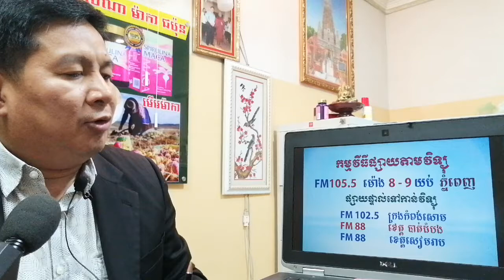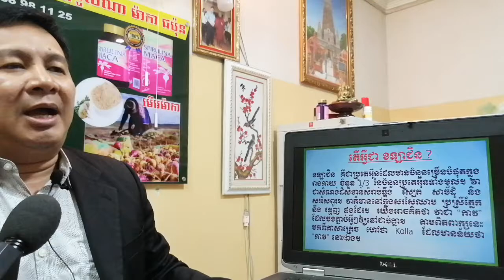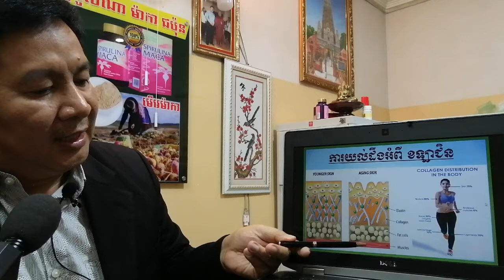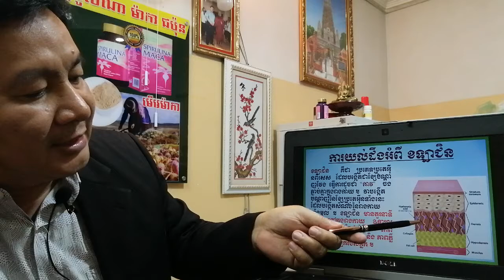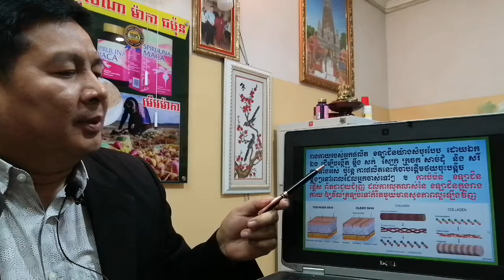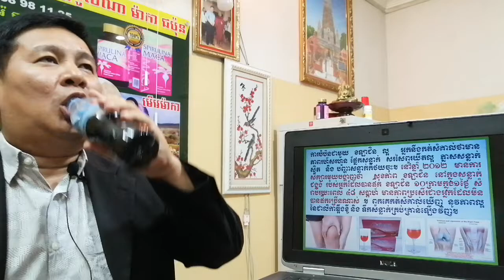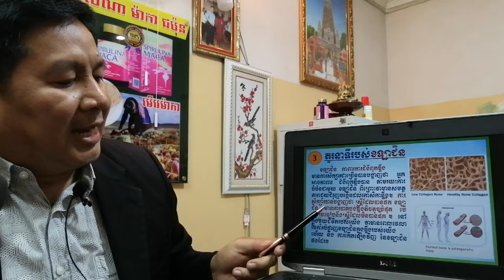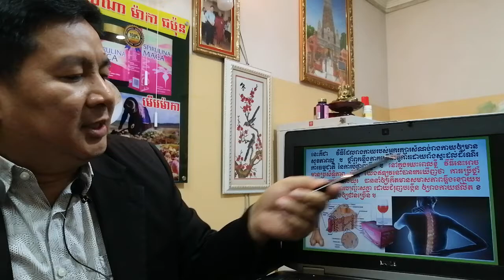EBC ពន្លឺសុខភាព - តើអ្វីជា ខឡាជិន?- English (Pang Leehouv)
តើអ្វីជា ខឡាជិន ពន្យល់បកស្រាយដោយលោកគ្រូ ប៉ាង លីហ៊ៅ (Pang Leehouv) តំណាងក្រុមហ៊ុន អ៊ីប៊ីស៊ី (EBC)